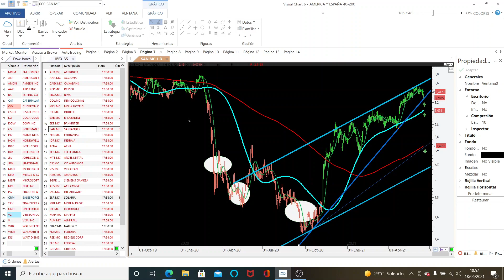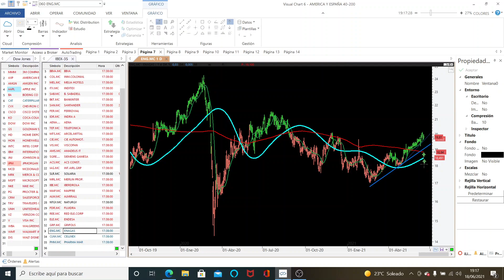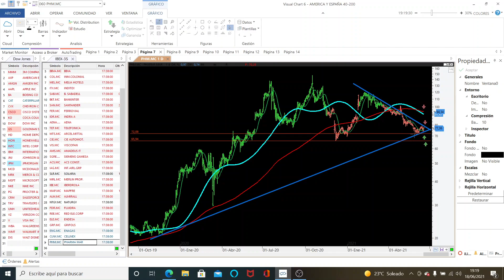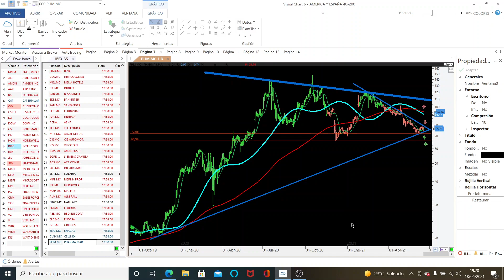A vista de águila, KMercados hoy analizamos situación del Ibex y de los 35 Valores del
Analizamos y comentamos situación bajo nuestro punto de vista de los 35 valores del Ibex 35 así como el índice Ibex35, viéndolos con directrices, canales y referencias a seguir, así como el color de fortaleza o debilidad que nos da un sistema diario a tener en cuenta. Por último también comentamos algo sobre Pharmamar y esas noticias americanas sobre los
IBEX SANTANDER BBVA TELEFONICA PHARMAMAR etc... Vistos todos en orden de peor a mejor hoy